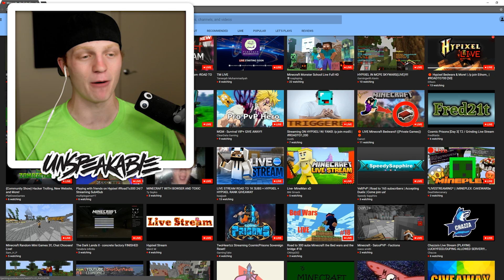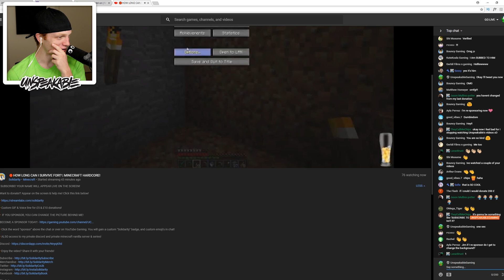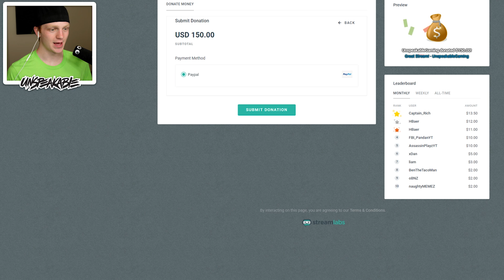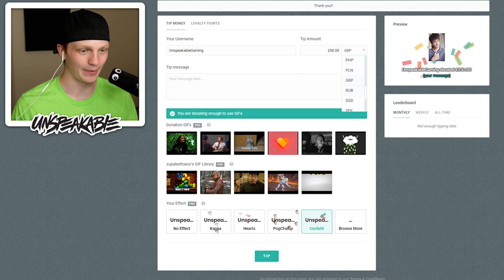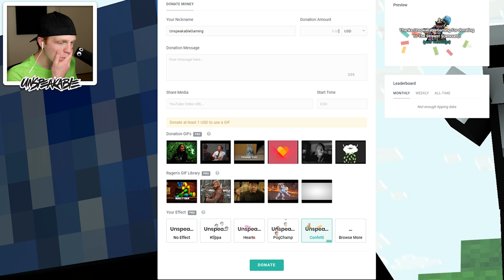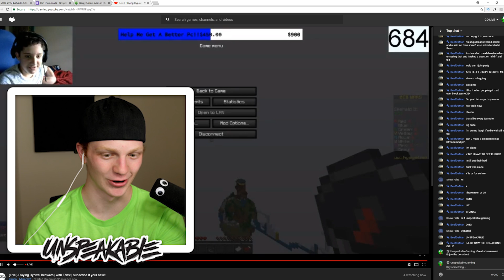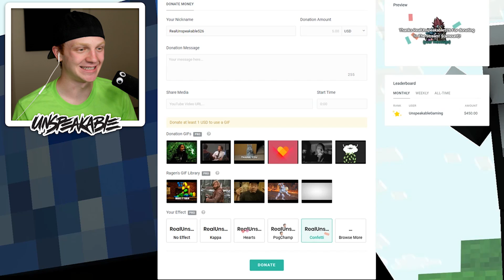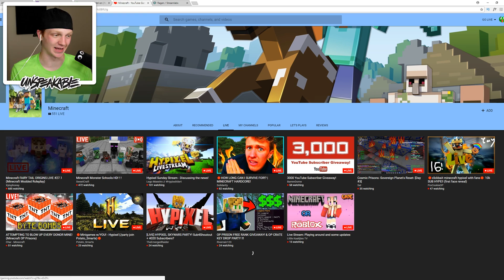DONATING THOUSANDS $$$ TO 10 YEAR OLD STREAMER! *INSANE Reaction*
DONATING TONS OF MONEY TO SMALL STREAMERS! w/ UnspeakableGaming
👚 MERCHANDISE -